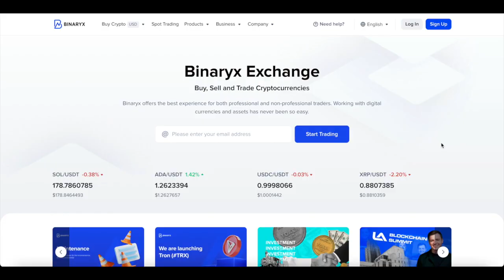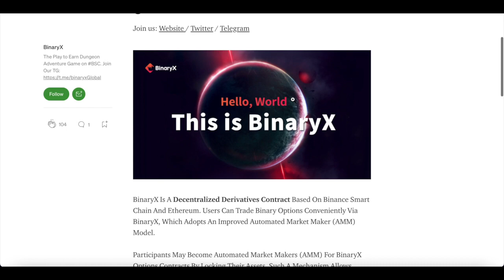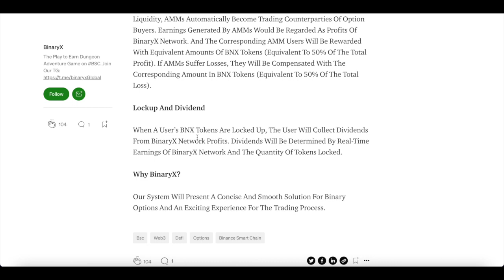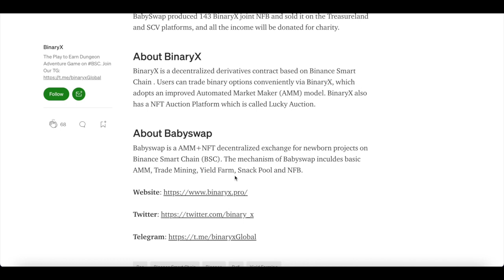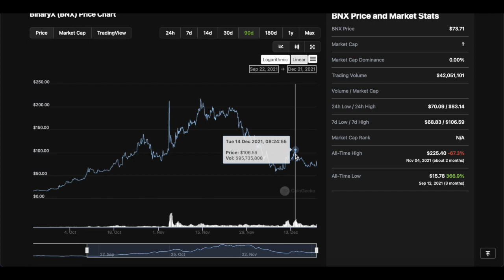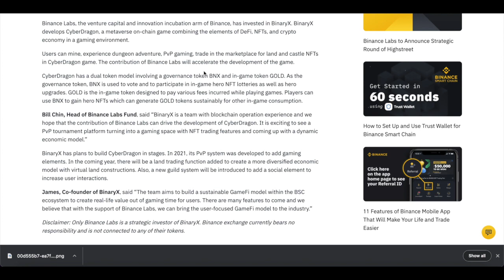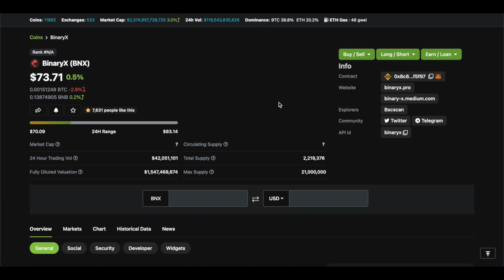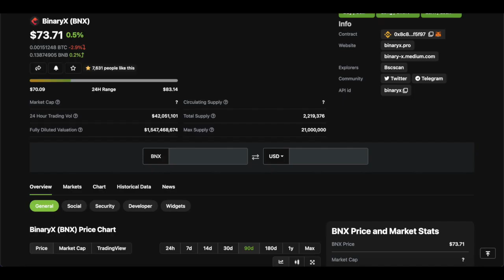What is BinaryX? Key Updates, Technical Analysis & Realistic Price Prediction! 10X Future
Article 1 -

All information is meant for public educational puposes.